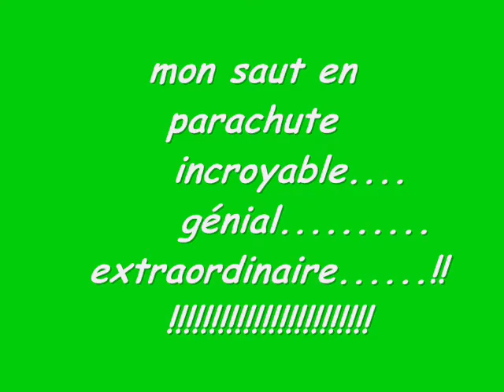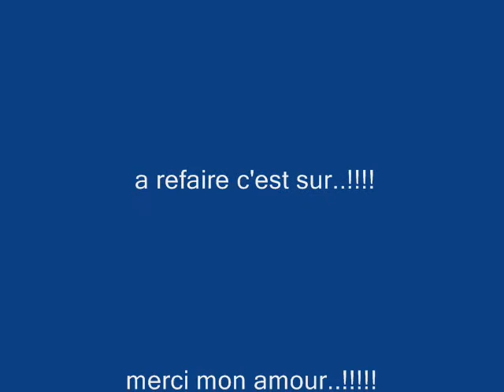photo de mon saut en parachute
incroyable sensations de dingue...!